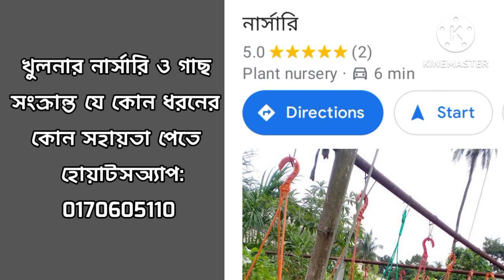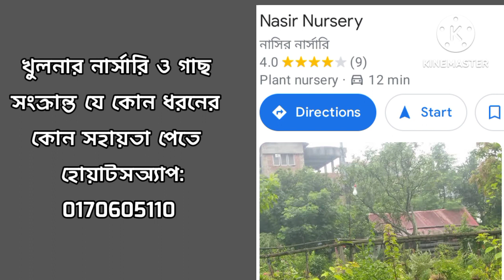খুলনা নার্সারি || সেরা দশ গাছের দোকান || Khulna Tree market || Top 10 nursery in khulna